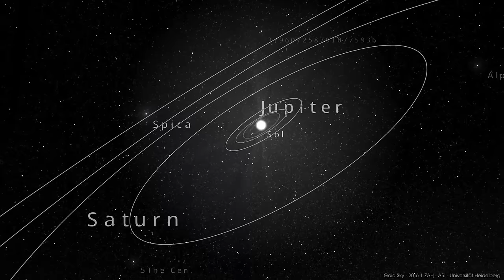Gaia: Here Comes the Sun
Credit: Galaxy illustration: Nick Risinger; Star Data: Gaia, ESA, Toni Sagristà (U. Heidelberg)